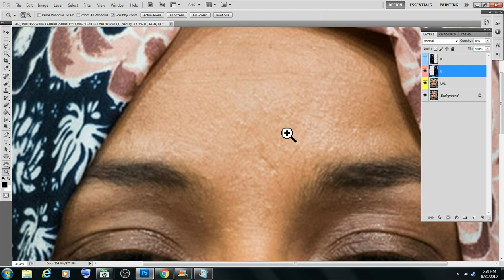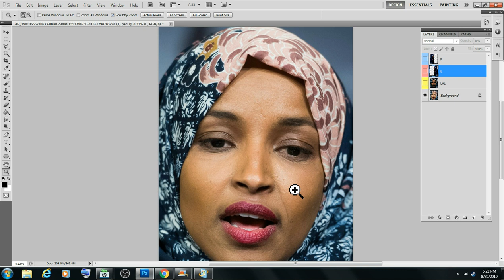Ilhan Omar's Totem